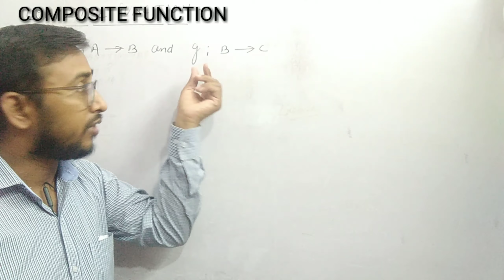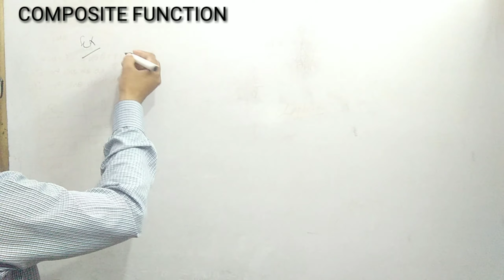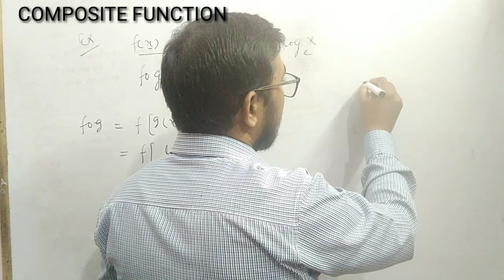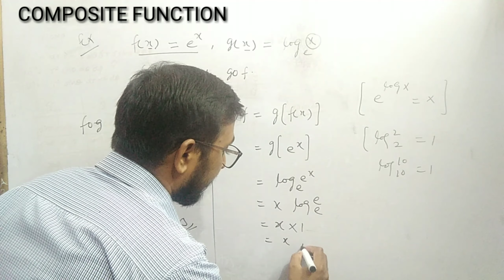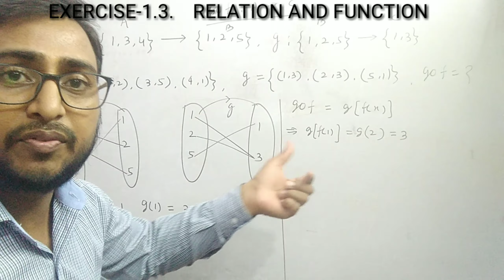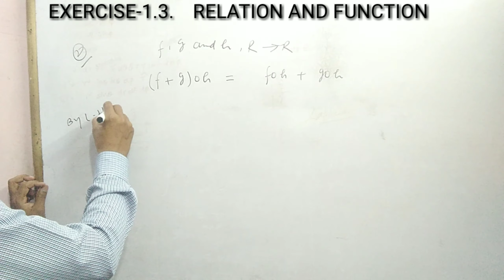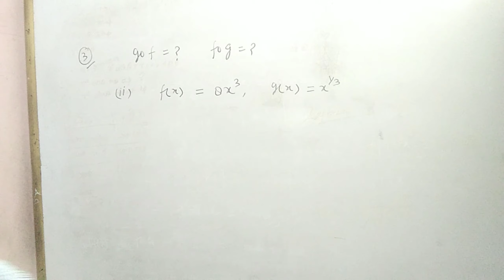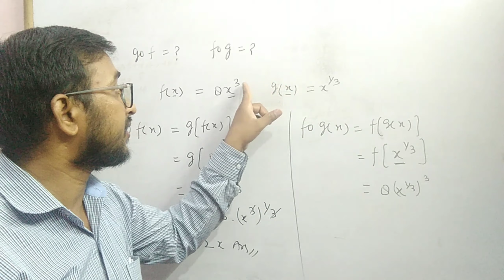COMPOSITE FUNCTION |RELATION AND FUNCTION|CLASS -12 | EXERCISE 1.3 | JEE |NDA|TGT PGT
Hello Students